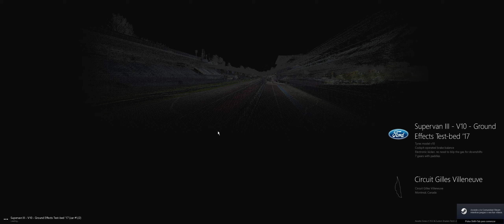Mclaren F1 GTR vs Supervan 3. Gilles villeneuve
El Mclaren F1 Gtr vs La super furgoneta con motor de formula 1 Supervan 3, con 20 segundos de ventaja  en el circuito Gilles Villeneuve de Montreal, Canadá.

Hecho con el Simulador Assetto Corsa.
Assetto Corsa es un videojuego de carreras de simulación desarrollado por Kunos Simulazioni. Está diseñado con un énfasis en una experiencia de carreras realista con soporte para personalización y modificabilidad extensas.

Ford Supervan III vs GT3 Racing Cars at Brands Hatch